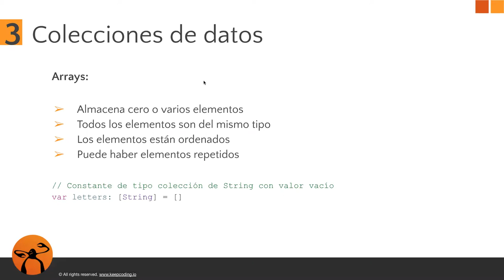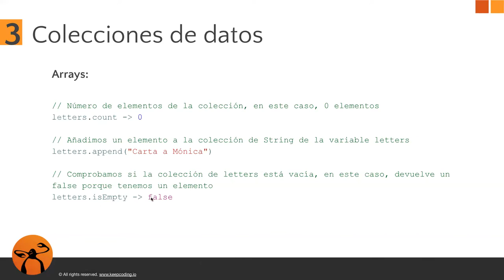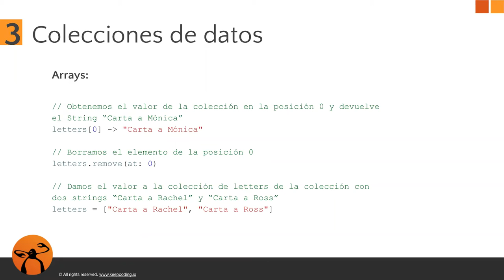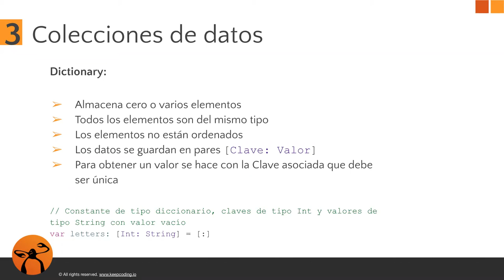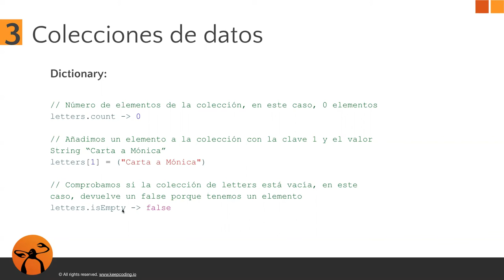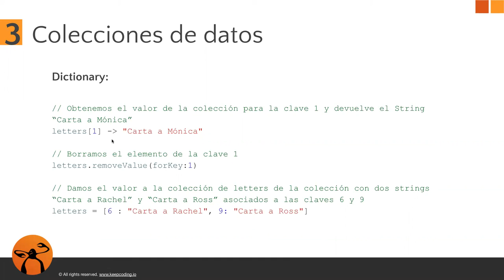Colecciones de datos - Parte 2